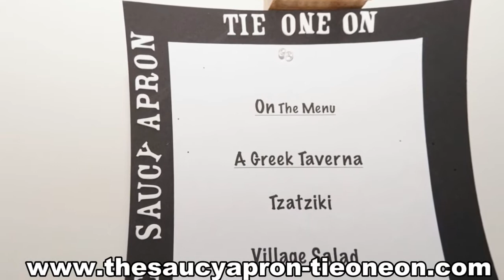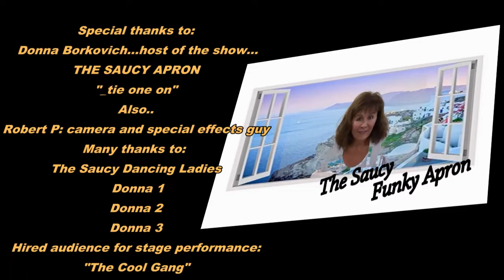The Saucy Apron - Tie One On...The Greek Odyssey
A interactive cooking show with intro and a dancing sequence